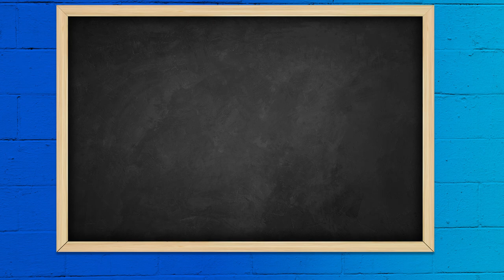Auto Shop Tips: How NOT to Earn a New Customer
Gary recalls when he first moved to Bowling Green, KY and sought an auto repair shop to service his vehicles. One by one, each shop owner turned him away, for ridiculous reasons. Don't be like these shops. If you think you are too busy to take on a new customer, you need to reexamine everything about your business and make some major changes.

Showcase is a podcast series focused on Automotive Repair Shop Owners. Since 1979, Gary Gunn, AAM has worked with owners in both equipment sales and business coaching. Now, Gary brings his experience and expertise to shine a spotlight on industry success stories and share tools to help others take their shops to the next level.

Visit AutoShopShowcase.com to sign up for monthly business mentoring with Gary Gunn for your auto repair shop.